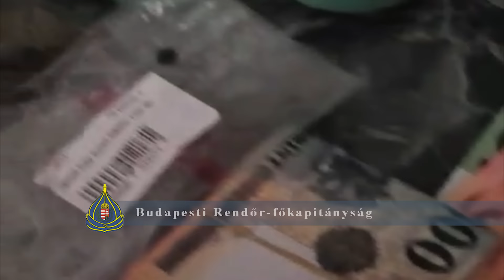Több száz tabletta, amfetamin, marihuána és fehér por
Terézvárosi rendőrök fogták el azt a férfit, aki egy VIII. kerületi lakásban rendszeresen árult drogot.